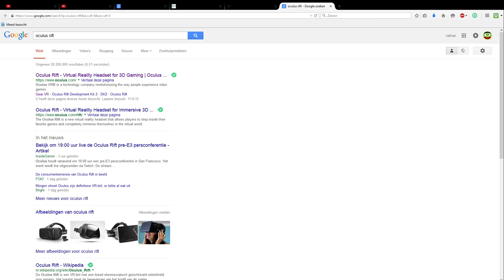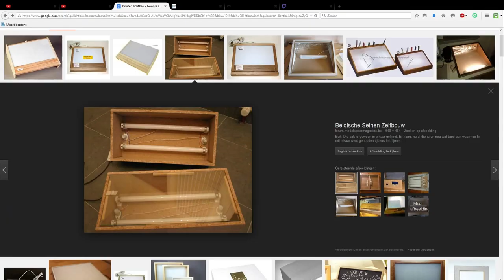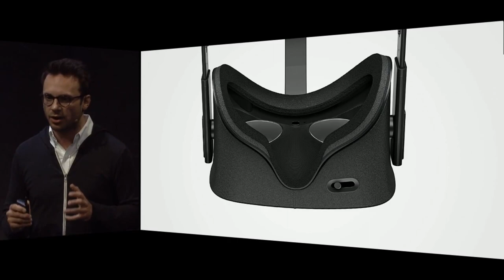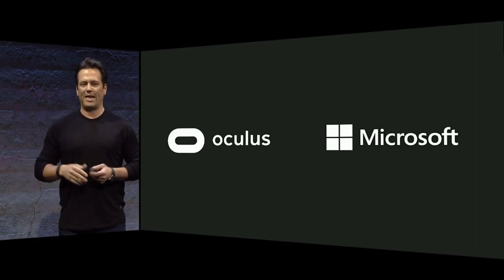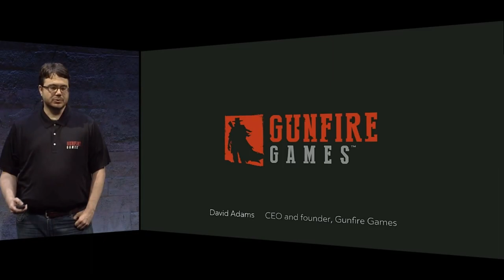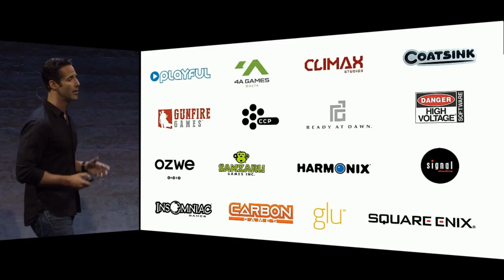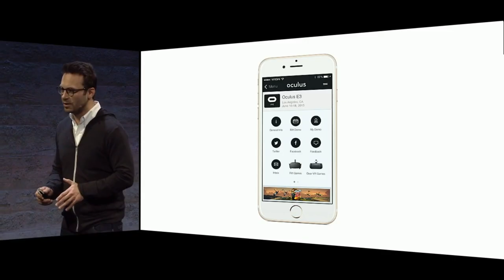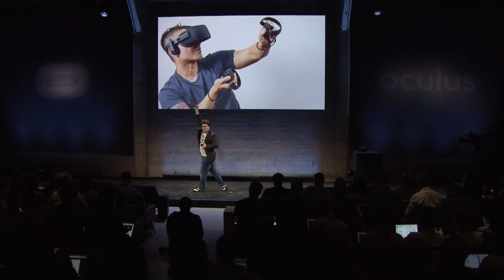Oculus Rift consumer reveal full livestream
Skip to 5:50 to vieuw the stream.